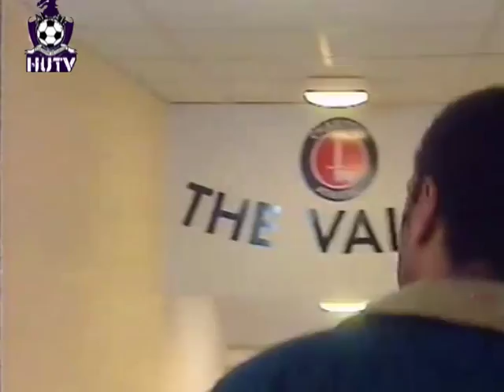Dream Team Series 2: Ian Coates loses it with the Ref - Harchester United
Series 2, Episode 35: Ian Coates eventually loses his cool with Premier League referee Colin Kingsley.